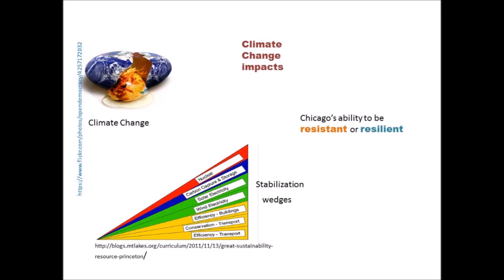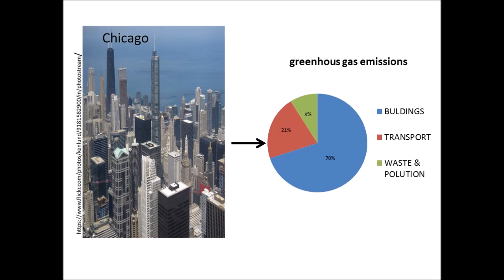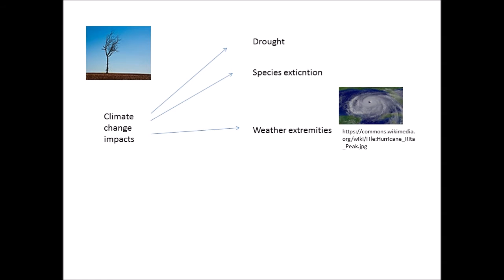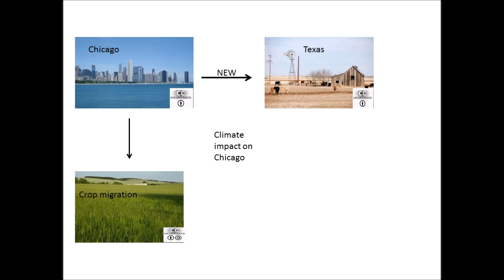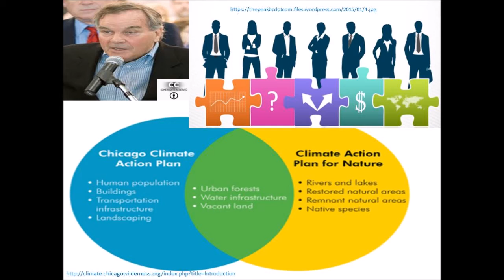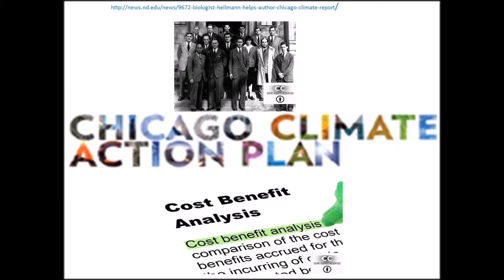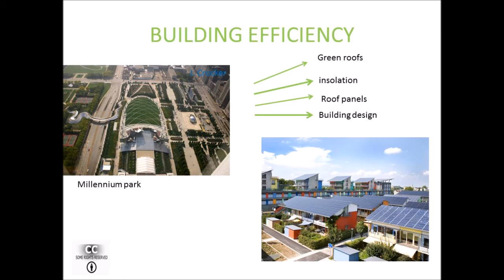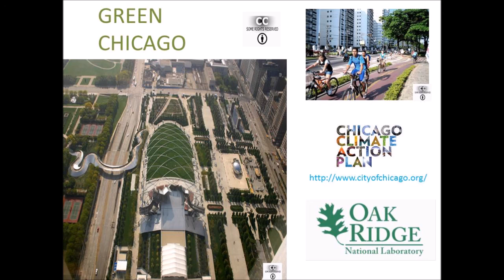Qarbon Qampus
In my digital story I will be looking climate change as well as climate change impacts in the city of Chicago. We will also be evaluating the city’s vulnerability and its ability to be resilient to future climate change and how to improve resilience by using stabilization wedge concept.

Image Accreditation

Music accreditation

Classic Movie Studios theme songs, intros, (Warner Bros, Universal) played on Piano